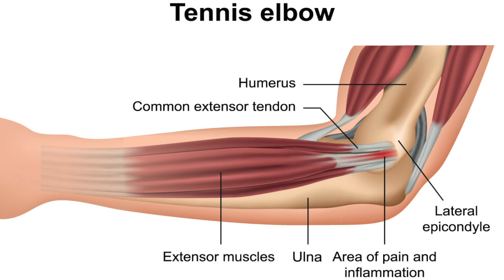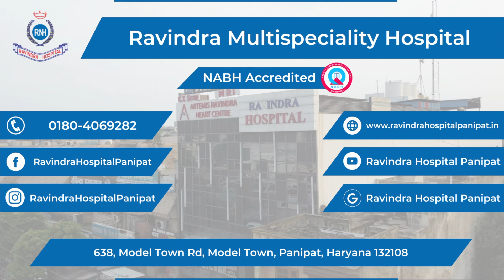जाने Tennish Elbow क्या होती है और ये क्यों होती है इसका ईलाज क्या है || Dr. Arun Gulati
जाने Tennish Elbow क्या होती है और ये क्यों होती है इसका ईलाज क्या है

Dr. Arun Gulati
Orthopedic Consultant, Ravindra Hospital Panipat

"सही ईलाज के लिए Ravindra ही चुने"

✅ Our Address - 638, Model Town Rd, Model Town, Panipat, Haryana 132108